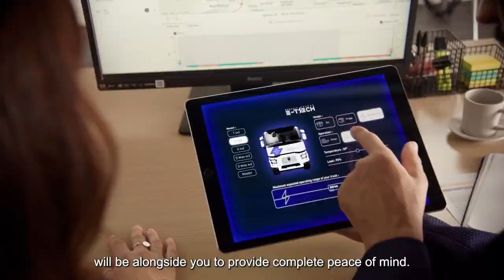Uusi Renault Trucks T & C E-Tech ⚡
Seuraa somessa, Renault Trucks Suomi -Youtube kanavan lisäksi:
Renault Trucks Suomi Facebook
renaultttruckssuomi Instagram
Volvo Finland Ab LinkedIN